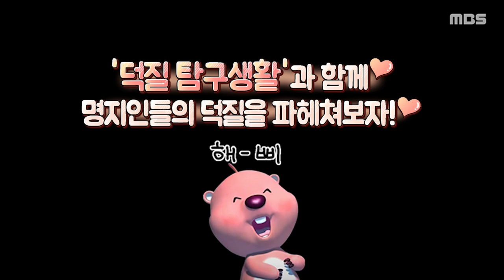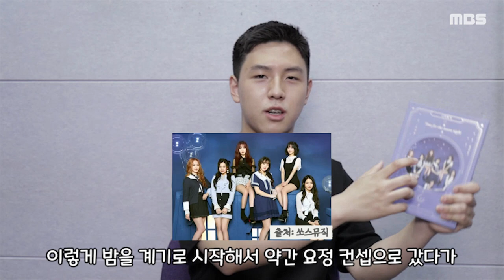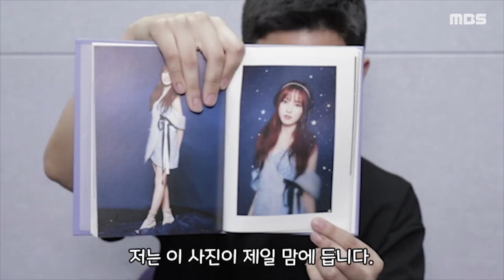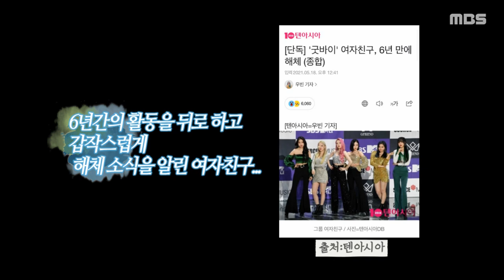Ep 4 여자친구 유주편 | 덕질탐구생활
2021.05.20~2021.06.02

덕질탐구생활 4번째 시간이 돌아왔습니다!
4화의 매력 가득한 주인공은 여자친구의 메인보컬 유주입니다😻❤
청순한 컨셉으로 걸그룹계의 신드롬을 일으킨 여자친구의 탄탄한 보컬 중심축을 담당하는 유주!🎤
여자친구는 갑작스럽게 5월 22일 해체 소식을 알렸는데요😿
유주를 포함해 다른 모든 개인 멤버들의 앞으로의 행보 응원하겠습니다🥺💗
아쉬운 마음을 뒤로 한 채 오늘은 5년차 버디 태연이가 들려주는 유주의 매력들, 함께 들어보고 빠져봅시다😉🧡

제작 및 편집 김소희 출연 이태연